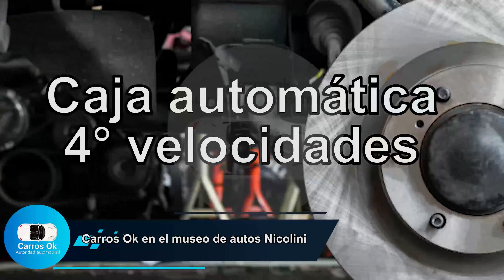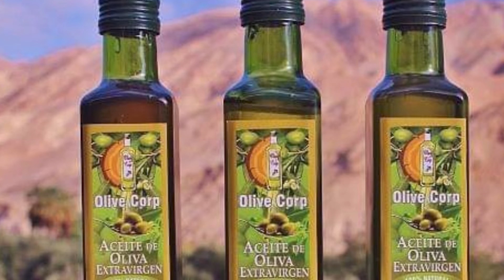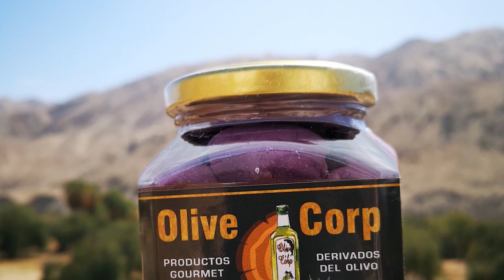carrosokenvivo -Carros clásicos y antiguos en el museo de autos Nicolini en Perú